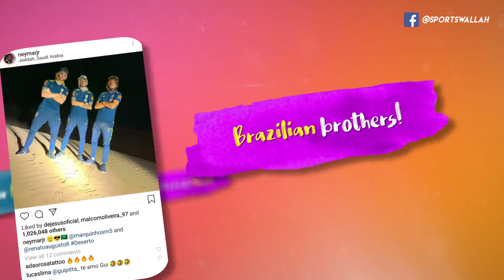Sportstagram - Sports Personalities On Instagram!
Today's Sportstagram consists of Novak Djokovic wins the Rolex Shanghai Masters, Chris Gayle is back partying again and Sergio Aguero is soaking in the sights of Los Angeles!